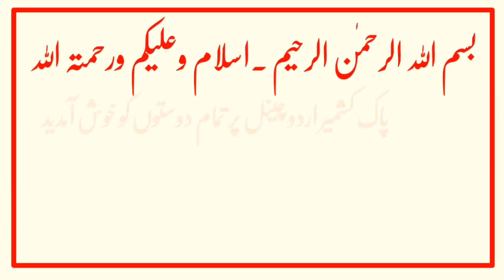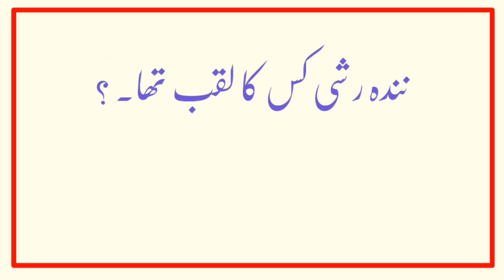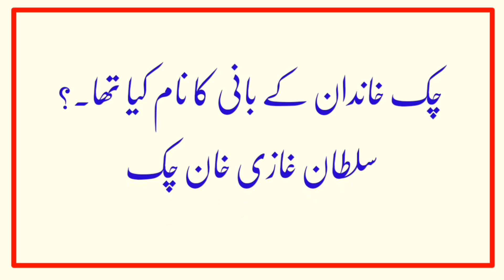"Top AJK NTS MCQs for Azad Jammu and Kashmir National Testing Service", Kashmiriat, کشمیریات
"Get ready to deepen your knowledge about Azad Jammu and Kashmir with this informative video! We've put together a comprehensive compilation of AJK PSC and AJK NTS MCQs to help you ace your exams and increase your understanding of the region's history, culture, and politics.

This video is perfect for students, professionals, and anyone looking to improve their knowledge of the region's unique culture and heritage known as 'Kashmiriyat'. From the historical background of AJK to its current political landscape, this video covers it all.

So sit back, grab a notebook, and get ready to expand your knowledge with our AJK PSC and AJK NTS MCQs video. AJKPSC AJKNTS Kashmiriyat AzadJammuandKashmir"

۔1947میں حکومت کے قیام کے وقت آزاد کشمیر کتنے اضلاع پر مشتمل تھا۔؟
2۔ کوٹلی کب ضلع بنا۔؟
 3۔ باغ کو کب ضلع کا درجہ حاصل ہوا۔؟
 4۔ بھمبر کب ضلع بنا۔؟
5۔ سدھنوتی کب ضلع بنا۔؟
6۔ جہلم ویلی اور حویلی کو کب اضلاع کا درجہ حاصل ہوا۔؟
7۔ قلعہ باغسر کہاں واقع ہے۔؟
8۔ قلعہ تھروچی کہاں واقع ہے۔؟
9۔ جموں شہر کے درمیان سے کون سا دریا گزرتا ہے۔؟
10۔ سرینگر شہر کے درمیان سے کون سا دریا گزرتا ہے۔؟
11۔ کوٹلی شہر کس دریا کے کنارے آباد ہے۔؟
12۔ دریائے پونچھ کہاں گرتا ہے۔؟
13۔ سلال ڈیم کس دریا پر بنایا گیا ہے۔؟
14۔ دریائے نیلم کا پرانا نام کیا تھا۔؟
15۔ دریائے نیلم اور دریائے جہلم کس مقام پر ملتے ہیں۔؟
16-قراقرم کے معنی کیا ہیں؟
17-"قاتل پہاڑ "کس پہاڑ کو کہتے ہیں؟
18-سیاچن کے معنی کیا ہیں؟
19-مسلم کانفرنس کے پہلے صدر کون تھے؟
20-دریائے اباسین کس دریا کا مقامی نام ہے؟
21-اباسین کا مطلب کیا ہے؟
22-"ہمالیہ "کے معنی کیا ہیں؟
23-کشمیر کی سب سے قدیم نسل کون سی ہے۔؟
24-شاردا یونیورسٹی کی حکمران نے تعمیر کروائ؟
25-راج ترنگنی کے مصنف کا نام کیا ہے۔؟
26-راج ترنگنی کس زبان میں لکھی گئی۔؟
27-نندہ رشی کس کا لقب تھا۔؟

1-How many districts did Azad Kashmir consist of when the government was established in 1947?
 2.  When did Kotli become a district?
  3.  When did Bagh get district status?
  4.  When did Bhambar become a district?
 5.  When did Sidhnuti become a district?
 6.  When did Jhelum Valley and Haveli get the status of districts?
 7.  Where is Baghsar Fort located?
 8.  Where is Tiruchi Fort located?
 9.  Which river passes through Jammu city?
 10.  Which river passes through Srinagar city?
 11.  Kotli city is situated on the banks of which river?
 12.  Where does Poonch river fall?
 13.  Salal Dam is built on which river?
 14.  What was the old name of Neelam river?
 15.  At which point Neelum River and Jhelum River meet?
 16-What is the meaning of Karakoram?
 17- Which mountain is called "killer mountain"?
 18-What is the meaning of Siachen?
 19-Who was the first president of Muslim Conference?
 20-Abasin River is the local name of which river?
 21-What does Abbasin mean?
 22-What is the meaning of "Himalaya"?
 23- Which is the oldest race of Kashmir?
 24-The ruler of Sharda University built it?
 25- What is the name of the author of Raj Tarangani?
 26- In which language was Raj Tarangani written?
 27- Whose title was Nanda Rishi?